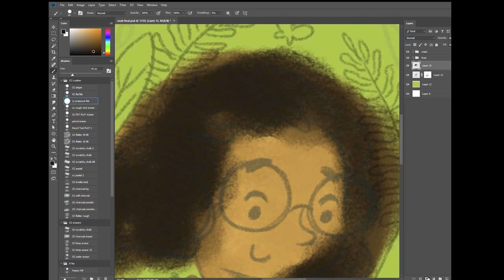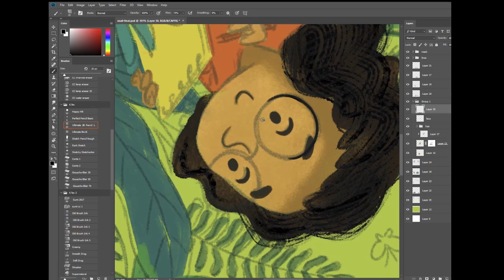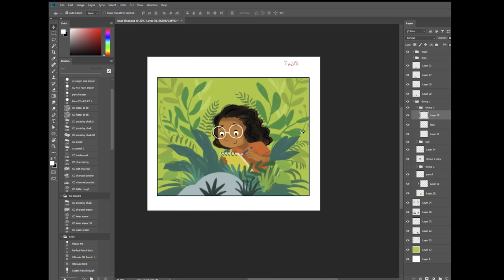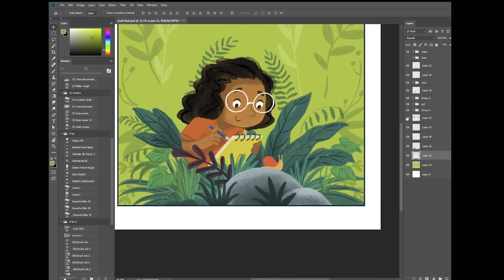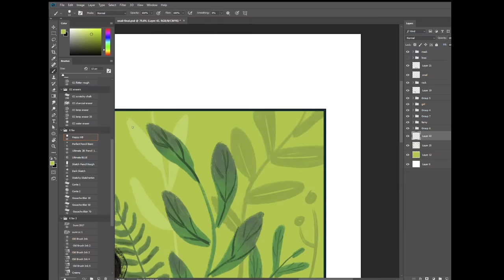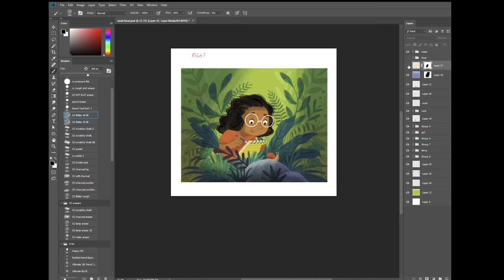Snail - Photoshop painting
Painting a girl looking at a snail in Photoshop. Actual time about 1.5h. Photoshop CC with custom and Kyle brushes.